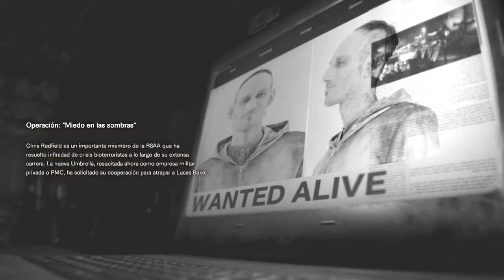¿Cuánto dura el DLC Not a Hero?😾 (Ep. 1. En busca de Lucas BAKER) Tipo NETFLIX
Terminamos la serie de RE 7 con el DLC Not a Hero que lo dividimos en 2 vídeos, se podría subir en un sólo vídeo SÍ pero así no se hace tan largo. Vamos a ver qué pasa con .👇👇👇👇

.LUCAS BAKER. queda muy poco para subir Resident Evil VIII Village.. en PC.
Para no perderos NADA de NADA

- Comenzamos: 00:00
- Empezamos sin INTRO: 00:32
- Episodio final : 32:45